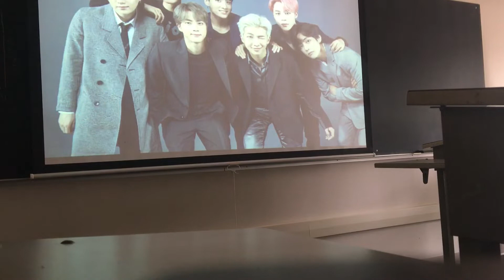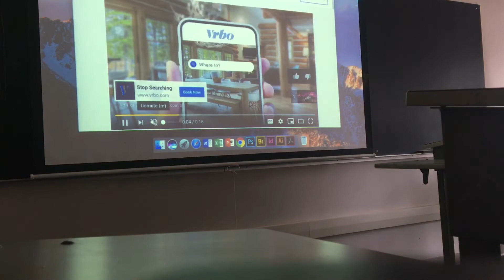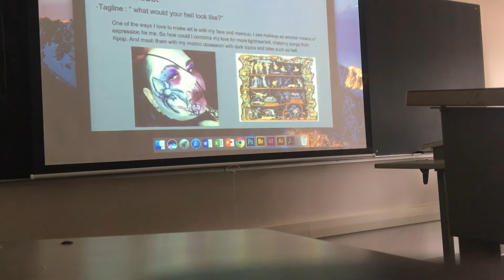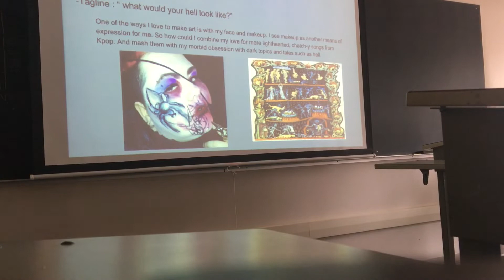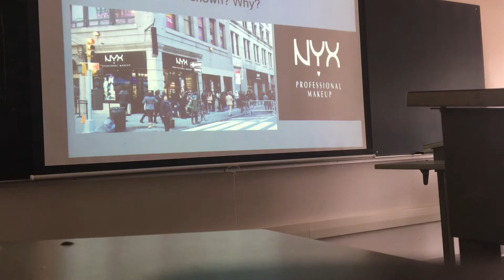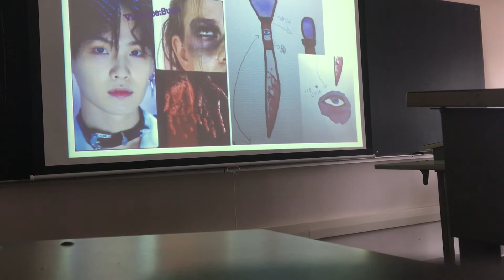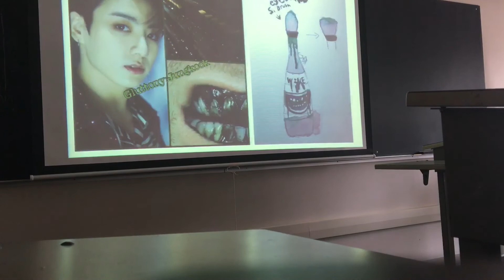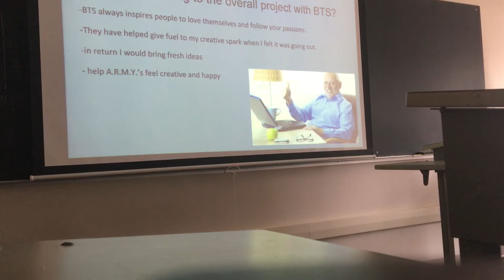BTS “ Dream Collaboration “ project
This was for my college class. We had to pick an artist and do a essay/ presentation, with the “ product “ of what the collab would be. Below are link for closer looks at the brushes/ mood boards